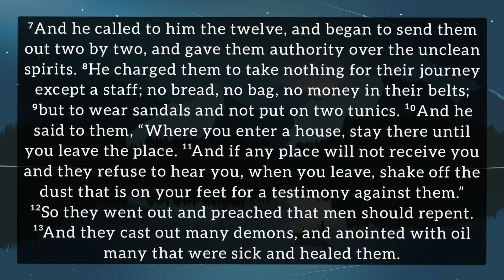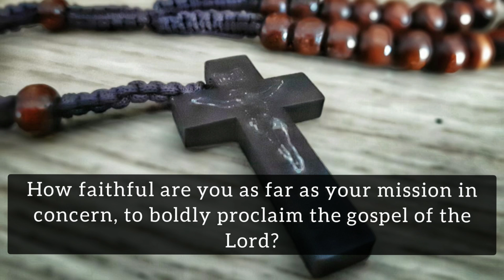Gospel of Mark 6:7-13 (February 4th 2021, Thursday)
A daily reflection by Fr. Savio de Sales, February 4th 2021, Thursday.

How faithful are you as far as your mission is concern, to boldly proclaim the gospel of the Lord?

Mark 6:7-13

⁷And he called to him the twelve, and began to send them out two by two, and gave them authority over the unclean spirits. ⁸He charged them to take nothing for their journey except a staff; no bread, no bag, no money in their belts; ⁹but to wear sandals and not put on two tunics. ¹⁰And he said to them, “Where you enter a house, stay there until you leave the place. ¹¹And if any place will not receive you and they refuse to hear you, when you leave, shake off the dust that is on your feet for a testimony against them.” ¹²So they went out and preached that men should repent. ¹³And they cast out many demons, and anointed with oil many that were sick and healed them.